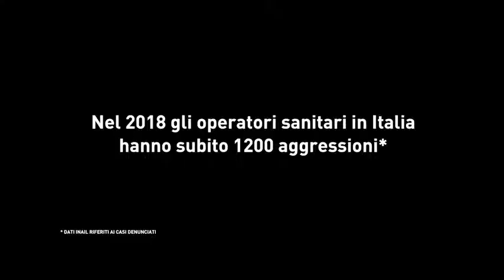E poi la vita, chi te la salva Spot complessivo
spot sociale